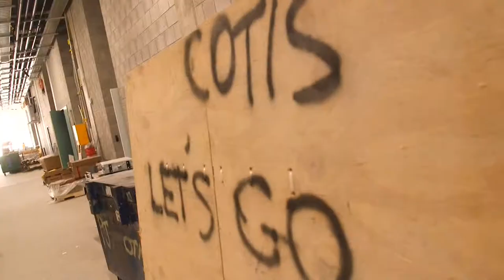KATIE BROWN SHOWREEL